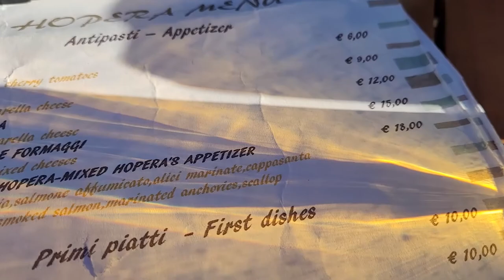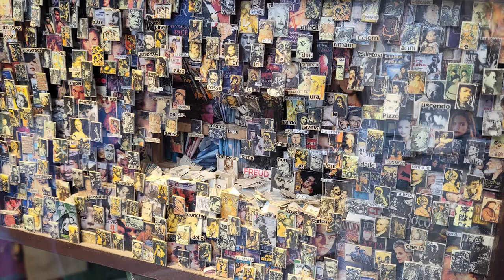VENICE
phone footage from Venice, Murano and Burano.